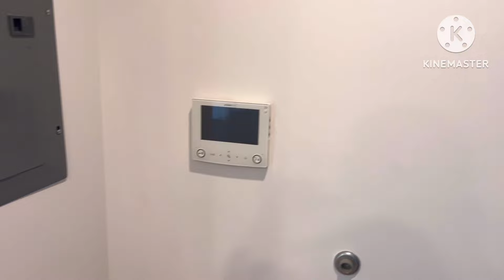El antes y después hacemos acabados listos para mudarse